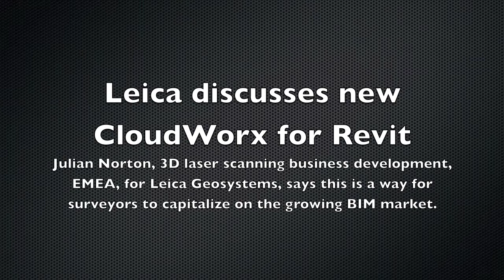What does the new CloudWorx plug-in for Revit mean?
SPAR Point Group editor Sam Pfeifle talks with Julian Norton, head of EMEA business development for Leica Geosystems' 3D laser scanning business, about the impact the new CloudWorx plug in for Revit will have on the 3D data capture community. What are the opportunities with BIM and how will CloudWorx help surveyors and other service providers take advantage?